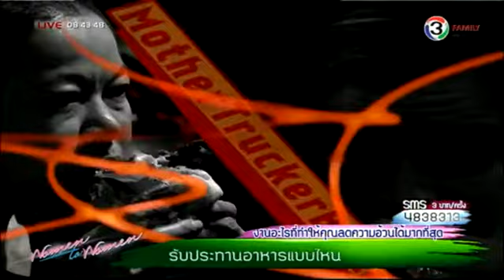ผู้หญิงถึงผู้หญิง-Mother Trucker ร้านขายเบอร์เกอร์ยักที่ ถ.ข้าวสาร ออกอากาศวันที่ 27 สิงหาคม 2557